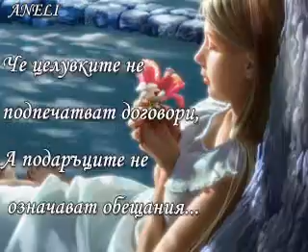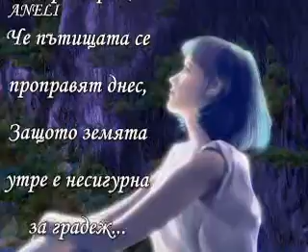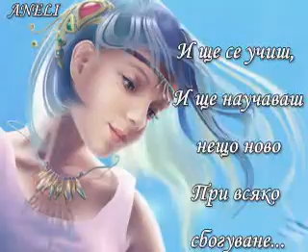Нужно е време